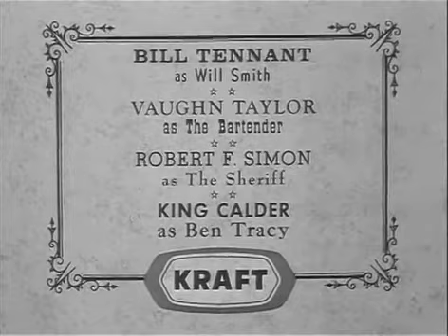Tate s01e02 STOPOVER (1960)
Tate rides into town with the body of a wanted outlaw he's just killed, and presents it to the sheriff to collect the bounty. The sheriff sends Tate to the saloon to wait while he fills out the paperwork--and, since he doesn't like bounty hunters, decides to take his time about it. Meanwhile, at the saloon Tate runs into a young hothead who's itching to put a notch on his gun and decides that Tate's going to be it.

Creator - Harry Julian Fink

Stars - David McLean, Don Wilbanks, Robert Redford